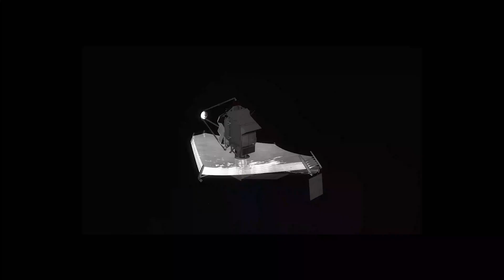“Einstein Was Right after All” Webb Telescope Observed Emptiness in the Extremely Early Universe!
When the James Webb Space Telescope peered deeper into the cosmos than ever before, scientists expected to find a bustling cradle of newborn galaxies. Instead, they found something shocking — vast regions of nothingness. These cosmic voids, existing mere hundreds of millions of years after the Big Bang, confirm what Einstein predicted over a century ago: the structure of spacetime itself shapes the universe’s evolution.

This incredible observation challenges previous models of cosmic formation. Why was the early universe so empty in certain regions? How does dark energy, first introduced by Einstein as the “cosmological constant,” explain this mysterious emptiness? Webb’s instruments are painting a picture that might rewrite what we thought we knew about the dawn of everything.